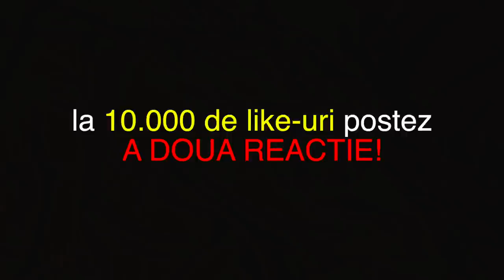REACTIONEZ LA COPIII SPUN LUCRURI TRASNITE